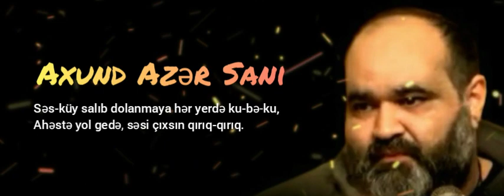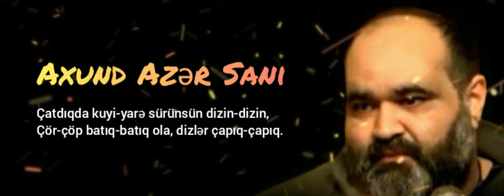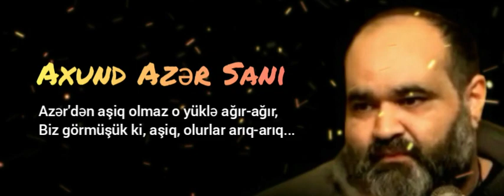Qəlbi sınıq-sınıq, libası cırıq-cırıq ( şeirin yeni yazılmış olanı) Axund Azər Sani 2021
DİQQƏT! Videoların yüklənərək üzərində hər hansı bir (kəsim, rəng effekti, əlavələr və sair kimi) dəyişikliklər edilməsi QADAĞANDIR!
Amma materiala xələl yetirmədən əldə edib istənilən sosial şəbəkədə paylaşa bilərsiniz!
Qəzəlin müəllifi - Azər Sani
Səsləndirdi - Azər Sani (müəllifin özü)
Musiqi - Murat Öztürk Official YouTube